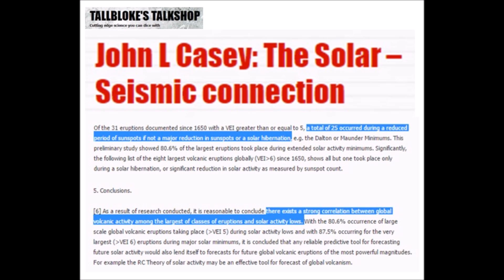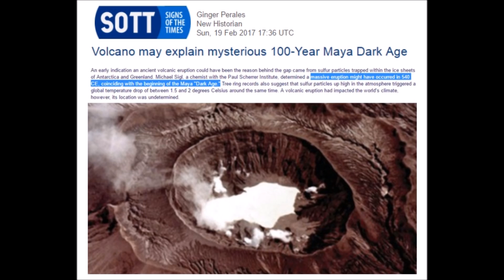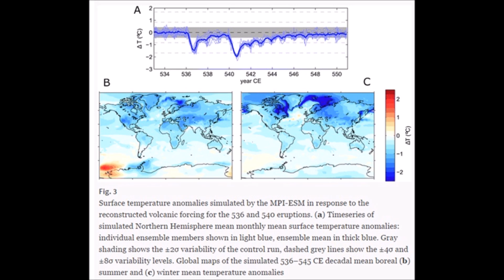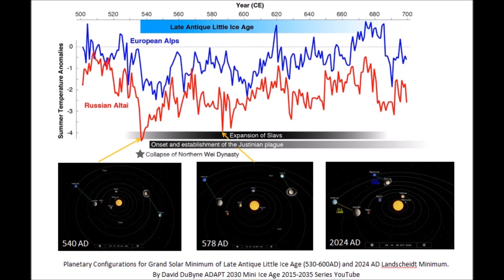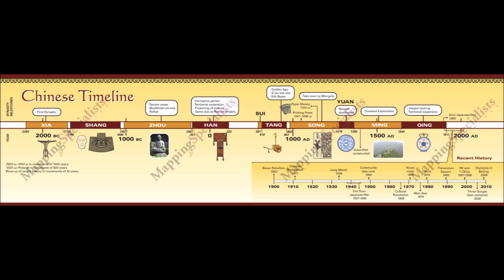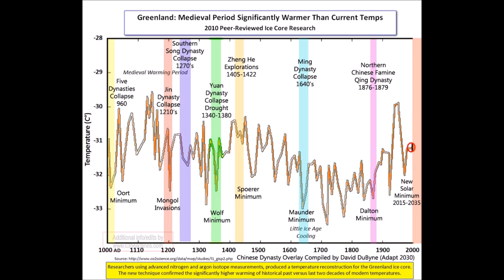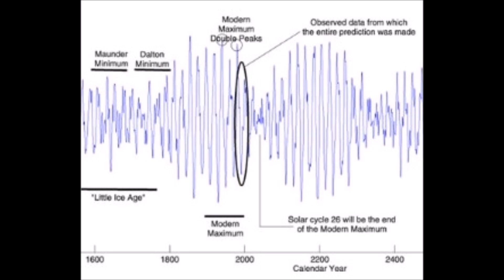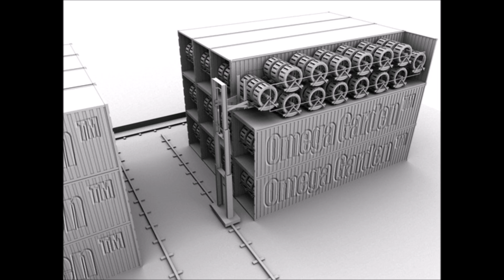Grand Solar Minimum Volcanoes Simultaneously Collapsed, Mayan, Roman & Chinese Societies (367)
Grand Solar Minimum Volcanoes Simultaneously Collapsed, Mayan, Roman & Chinese Societies in the Late Antique Little ice 535-545 AD. It was a combination of volcanoes erupting in Mexico and New Guinea that are firmly documented. The combination of GSM cosmic ray increases that increased cloud cover, particulates and SO2 in the atmosphere change temperatures and rainfall patterns the world over. We should be preparing for the same volcanism as our Earth enters the new Grand Solar Minimum.

OmegaGarden.com  Rotary Grow System

Climatic and societal impacts of a volcanic double event at the dawn of the Middle Ages